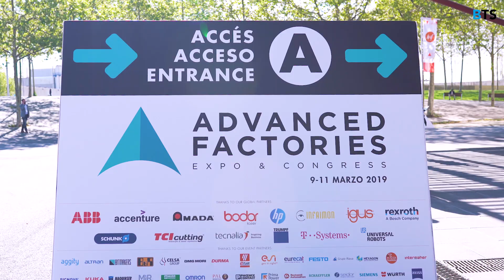BTS students at Advanced Factories Expo & Congress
This year, BTS students had the opportunity to participate in the Advanced Factories Congress in Barcelona, an exhibition that represents the who is who for automation and digitization in manufacturing industry. Let's immerse ourselves in the future, shall we?